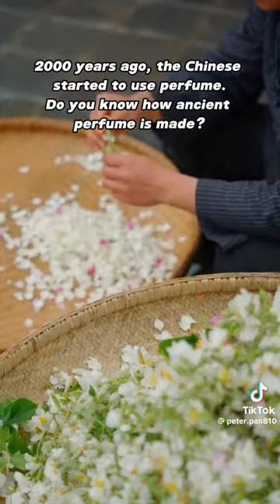Ancient China perfume making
2000 years ago, the Chinese started to use perfume. Do you know how ancient perfume is made?